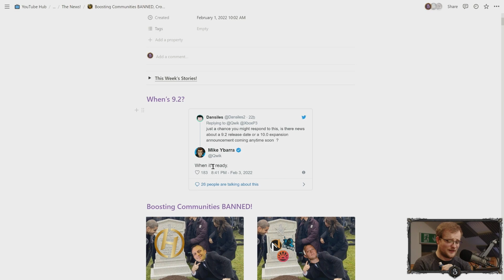Is Microsoft Willing To Do THIS To Save WoW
Mike Ybarra says WoW players can expect more content "when it's ready", I guess that's fair? Eh?